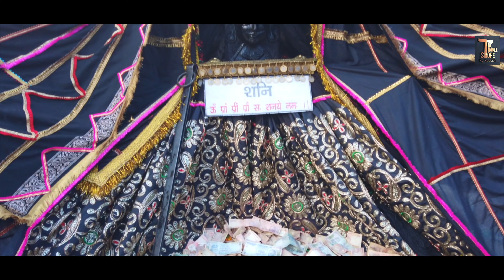Mandi Shivratri Dev Mela 2019 | Opening Ceremony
छोटी काशी में शुरू हुआ महाशिवरात्रि महोत्सव, सात दिनों तक मनेगा जश्न | मंडी शिवरात्रि की पहली जलेब First procession of Mandi Shivratri. The historical and International Mandi Shivratri Fair's opening ceremony held on 5th March 2019.

Credits: Music in this video

Song
Shiva Tandava Stotram
Artist
Uma Mohan
Album
Divine Chants Of Shiva
Times Music India (on behalf of Times Music); The Royalty Network (Publishing), Times Music Publishing, LatinAutor, and 13 Music Rights Societies